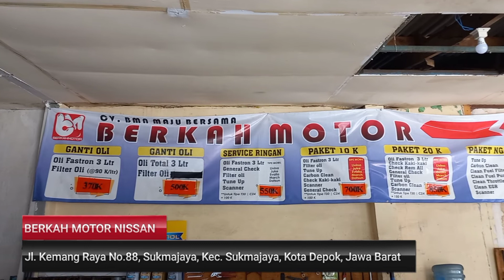BERKAH NISSAN MOTOR!! Bengkel Spesialis Nissan Datsun di Depok | Servis, Kaki-kaki, Spare Part dll.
REKOMENDED!! Bengkel Spesialis Nissan Datsun Wilayah Depok | Servis, Kaki-kaki, Spare Part dll.